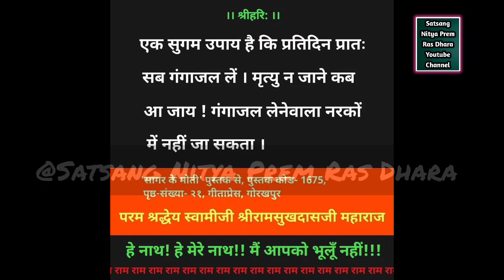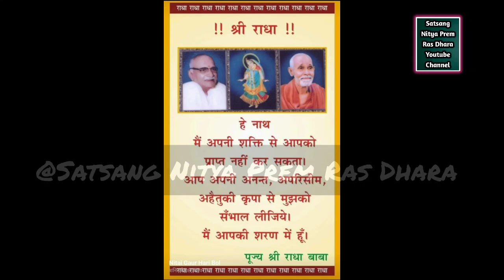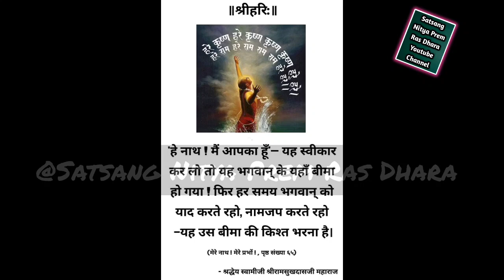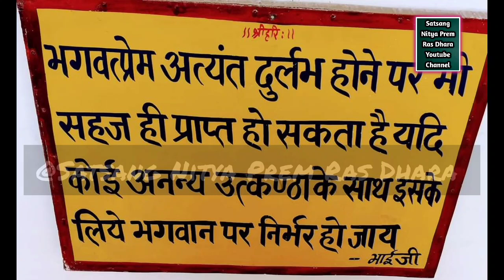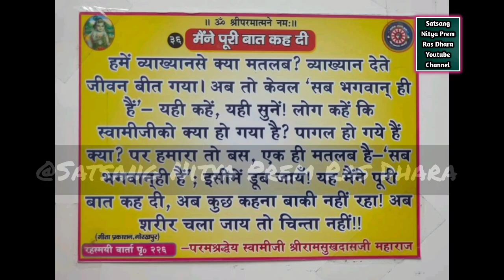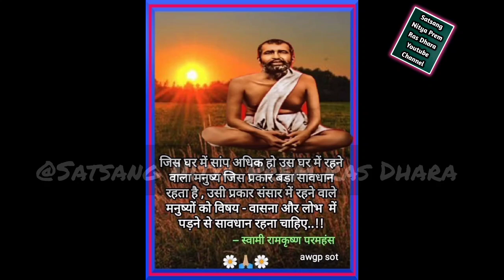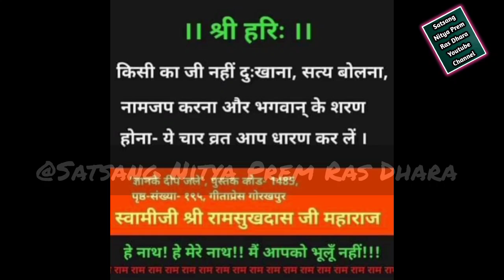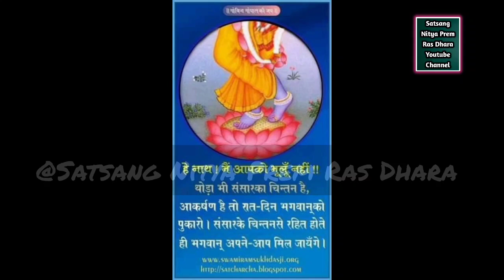Part-29//गीता वाटिका के व्यास पूज्य राधेश्याम बंका जी का जीवन चरित्र||Shri Radheyshyam Banka Ji